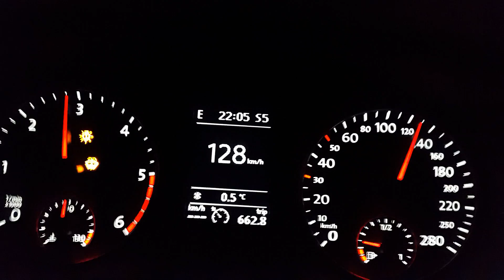jetta 2.0tdi 140ps Acceleration Ubrzanje